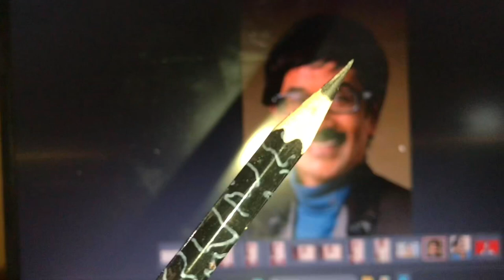Comedy actor and director manobala(RIP) pencil drawing